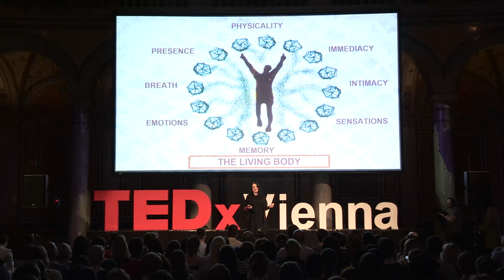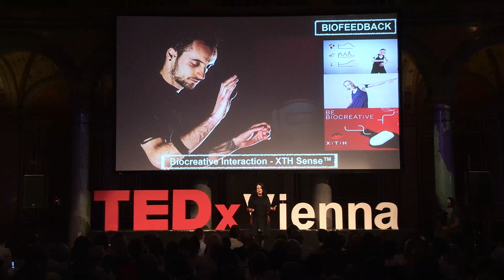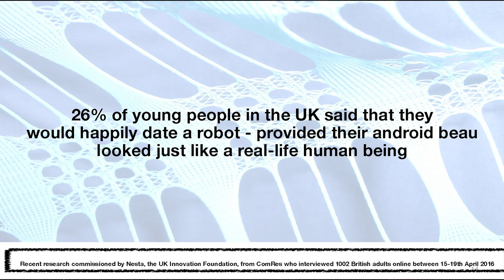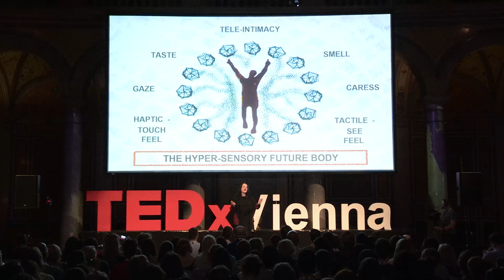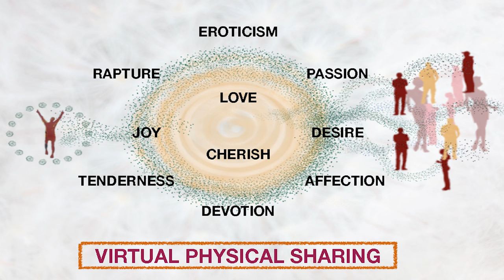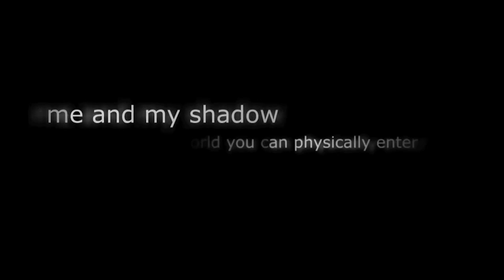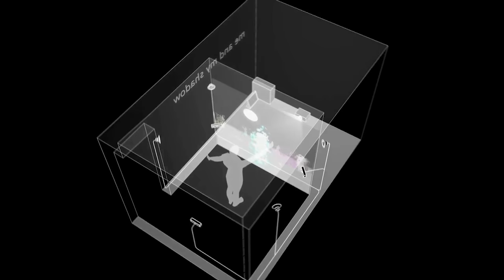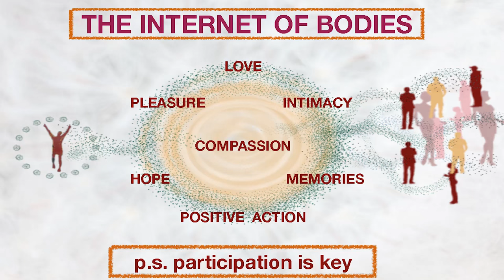Future Love - The Internet of Bodies | Ghislaine Boddington | TEDxViennaSalon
Across the next decade the convergence of many high level technological tools will enable the deeper blending of connected bodies at a distance. This talk outlines the positive potentials and opportunities of this for distant lovers and partners who will be enabled to reunite and engage in a far more satisfactory way than through today's social media and 2D screen links, taking our intimacies beyond the physical, merging us sensually within the virtual. Ghislaine Boddington examines the concepts at play today, such as love of synthetic others such as robots and avatars, and connectivity through implants for remote touch and feel. These shifts in ways of relating could be seen as dangerous and dark, but can we, with the right human spirit, ensure this leads to the positive enhancement of love?

Ghislaine is the Creative Director at body data space, as well as an artist and thought leader. She is advocating the use of the body as a digital interaction canvas. This year Ghislaine is curating the Future Love theme for Nesta’s FutureFest.